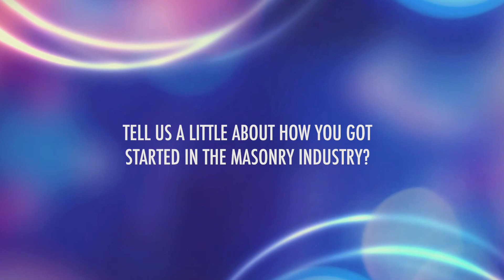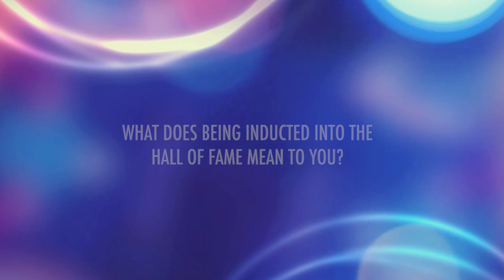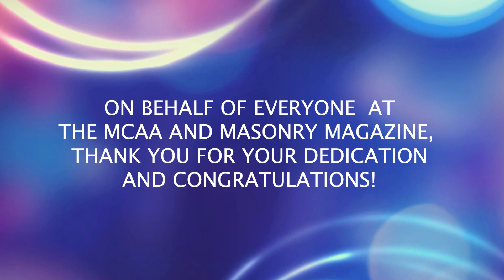Interview with Kenny Foeste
Kenny Foeste discusses his induction into the Masonry Hall of Fame, his career in the masonry industry, and his legacy.

The Masonry Hall of Fame was created to recognize and award those individuals who have dedicated their lives to the masonry industry. for additional information and a full list of Masonry Hall of Fame members.